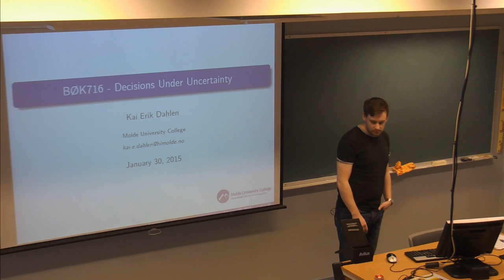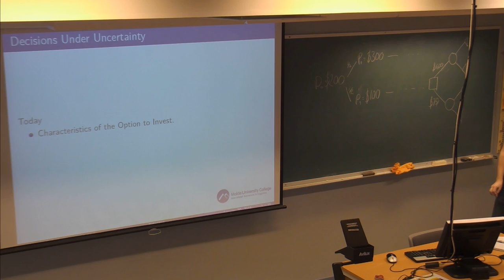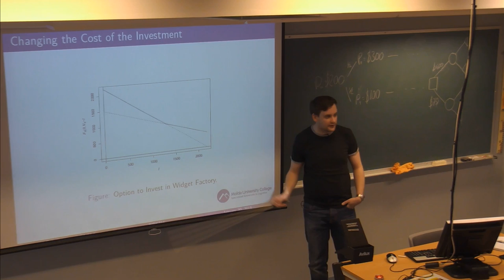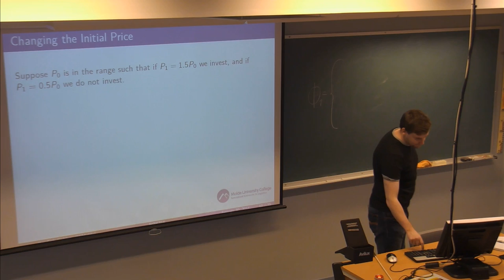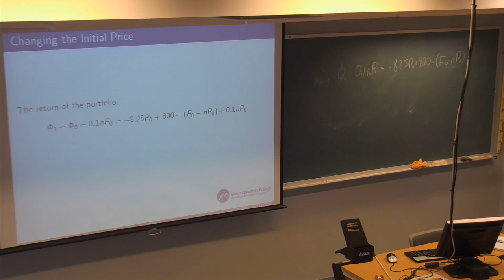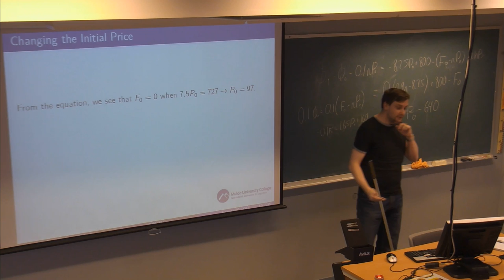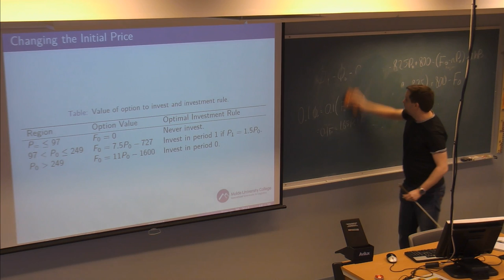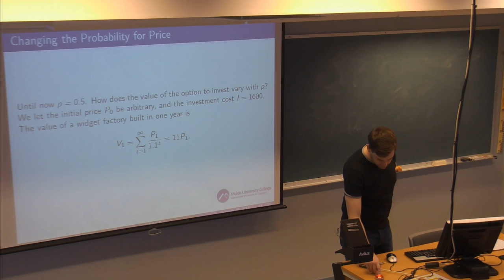01-F-10 Forelesning BØK716 (30. jan. 2015)